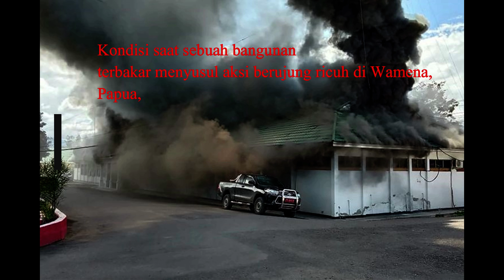Kerusuhan Terjadi di Wamena: 21 Orang Tewas,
Kerusahan Yang terjadi di Wamena Papua Telah Memakan 21 korban jiwa dan ratusan orang terluka. ribuan warga mengungsi ketempat yang lebih aman.